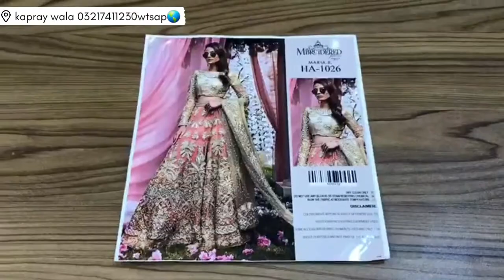pakistani party wear maxi dress design 2022:26800 wali 8200 main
kapray wala is the YouTube chanel about pakistani clothes,

kapray wala has expert opinion about 2022 Latest Pakistani Style Dress Design, pakistani dress business, sai dresses, original pakistani suit, pakistani suits shopping,pakistani suits online, and where we shopping in low price clothes online, wholesale market,

fairy maxi in pakistan,party wear fairy maxi,fairy maxi in affordable prices,turkish maxi dresses,fairy maxi dress in karachi,fancy maxi dresses,fancy maxi,girl maxi dress pakistani,fairy maxi designs 2022

kapray wala chanel related to ladies clothes online and price with details Kapray wala
2022 Pakistani Dress Design
pakistani dress haul
maxi design 2022
maxi ke design
party maxi dress
ideal boutique rawalpindi
low price dresses online shopping
unstiched suits wholesale
wholesale market
suits in wholesale
suits amazon